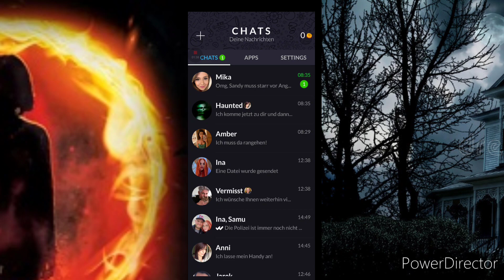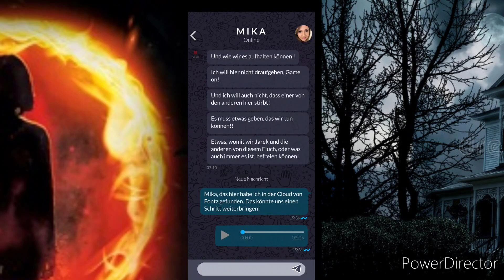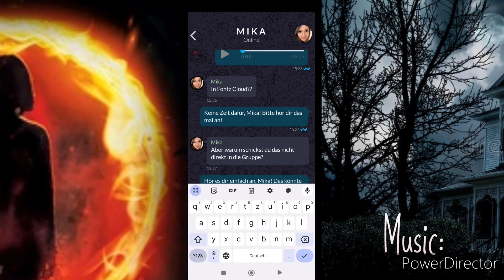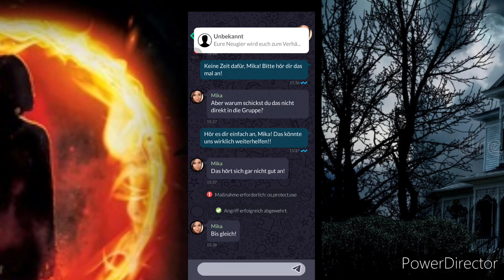Orphans die Waisen Episode 3, Hackerangriff, Mister unbekannt.....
Ein Horror-Mystery-Thriller

💀 "Orphans" - Ein interaktives Horror - Mystery Game 💀

Eine Gruppe junger Leute begibt sich auf die Suche nach einer neuen Location für ihren "Lost Places" Channel. Dabei stoßen Sie auf ein altes, verlassenes Waisenhaus, um das sich bereits viele düstere Legenden ranken. Jemand findet dort scheinbar zufällig deine Nummer und du wirst ein Teil dieser Gruppe. So erlebst du von Anfang an mit, was den Anderen widerfährt.

Denn was als harmloser Ausflug beginnt, endet in einem scheinbar ausweglosen Horrortrip. Nicht nur, dass der Nebel immer dichter wird und die Kameras beginnen verstörende Bilder zu zeigen. Nein, plötzlich bricht auch der Kontakt zur Außenwelt immer wieder ab. Hilf der Gruppe herauszufinden welche dunklen Geheimnisse sich hinter diesen alten Mauern verbergen. Lastet vielleicht sogar ein Fluch auf diesem verlassenen Gebäude? Was ist damals wirklich in diesem Waisenhaus geschehen?

👀 “Orphans” ist ein interaktiver Thriller mit Gänsehaut-Garantie. 👀

Deine Entscheidungen wirken sich nicht nur auf den Verlauf, sondern auch auf das Ende dieses interaktiven Mystery Games aus. Werde jetzt ein Teil dieser packenden Horror Story.

Kommuniziere über einen Messenger mit den unterschiedlichen Charakteren. Lüfte die dunklen Geheimnisse rund um das Waisenhaus und finde heraus was hinter den vielen verstörenden Ereignissen steck

💬 Neue Features: 💬

Um dein Spielerlebnis so spannend und individuell wie möglich zu gestalten, kannst du hier nicht nur dein Theme, sondern auch dein Profilbild frei wählen. Außerdem kannst du in den Notizen lesen was bisher geschah. Zudem hast jetzt die Möglichkeit eine Hintergrundmusik zu aktivieren. So kannst du das Spiel noch intensiver zu erleben!